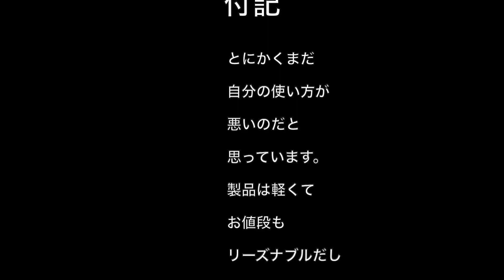【WG2X設定で苦戦チウ】FEIYUTECH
WG2Xを設定していますが、
たぶん
水平をちゃんと覚えさせていない
とか、
こちらの使い方が悪いのだと思い
大変なことになっています。